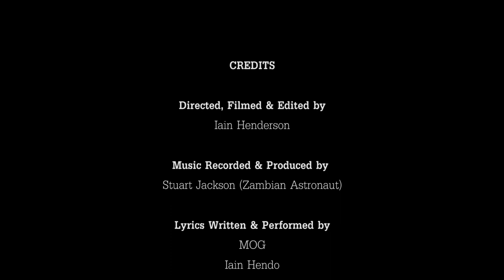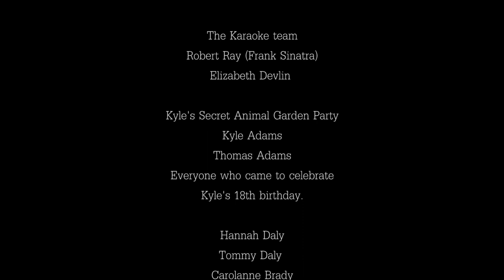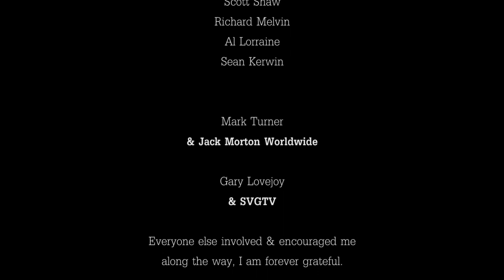The Wee 'Hings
BAFTA New Talent Award-winning short film by director Iain Henderson when he was only 19 years old, it was commissioned for the Glasgow 2014 Commonwealth Games Opening Ceremony, screened to over 40,000 people at Celtic Park. The film has since been screened on STV, BBC and at the Hydro to 10,000 strong audience as part of the Gymnastics World Championships Finals Ceremony and won the BAFTA New Talent Award in the Entertainment category 2015.

The brief set by Creative Loop, Jack Morton Worldwide, SVGTV was "What Makes Glasgow Great?"...

We present to you the winning entry, enjoy.

LYRICS BELOW.

Ladies N Gents welcome tae Glasgow, the home of the games |
Where the kids are known as wanes |
The city where pure magic patter flows oot ae the average man |
Get the full experience, go visit the Barrowlands. |
Grab yersel a cauld yin, hit the toon and have a dance |
Try the local cuisine, chocolate bars battered are class |
This is the home ae where we treat ye like we know ye |
Where we don’t waste wine tae christen ships and people love thur fish n chips |
We’re rich in history and live oor lives traditionally  |
Fae Ibrox tae Parkheed, there’s always wan consistency |
We’re loud and free and we’re proud to be Glaswegian |
If you wanty know the Hampden it’s thousands of fans screamin |
Here’s tae a bitchin summer, let’s hope we get mild weather |
But even in the pouring rain, Glasgow smiles better |
So it makes sense tae bring the Commonwealth tae ma streets, |
Cos you’ll never see mer people dressed as track athletes |
Written & performed by MOG

Scuffed up auld sannies hingin doon fae the wire |
look up to see the towers, steeples and spires |
buildings of beauty, a city of desire |
choons oan the tranny, we work til we're too tired |
solid foundations, bricks and mortar |
The people here huv always got a lot tae offer |
if ye ask for a hawn, we pitch in, fix it proper |
crack a joke “haha that's a topper
The butchers, the bakers, the breweries and bookmakers
whatever your flavour, a cuppa comes as a saviour |
If you must rush, then nae hassle or fuss |
Just remember ye canny shuv yer granny aff the bus |
When asked the question, we spit oot the first answer |
Oor gallus nation, "oan yersel ya dancer" |
Come karaoke night every man is Frank Sinatra |
like The Wellington statute he stawns proud wae a cone on his napper |
The sunlight caught sight from tall trees and tenements, |
the local folk rambling telling tall tales of irrelevance, |
People here do anything for family, friends and relatives, |
It’s nae bother brother, sister, mother, father, you know its genuine
Wee means small and tall's called lanky |
Granny always has a hanky for when your nose is Manky
whenever you open the door people thank ye |
It's that feel good vibe, Ye can feel it can't ye? |
The famous green and blue play side by side together |
The stories we blether live on forever and ever |
The land of the banter, where we are always “kiddin on!” |
Geez peace!.. wae square sausage and tattie scone
Now don’t get confused when I ask ye “how?” |
What I really mean is why... but why? I don’t really know how |
Just join in with the festivity, naebody will think any less of ye |
Keep it calm and take a tan ae ginger brewed to a secret recipe |
Written & performed by Iain Hendo

He said, she said, and I wis like that |
This is Glasgow City where we are having a laugh |
Pap a dram in a glass, raise your arms to the past |
Let’s toast the west coast, it’s the land of the fast |
So stick oan yer runnin shoes, the worlds watching |
Broadcasting live it’s the Sons of Scotland |,
G-L-A-S-GO! Welcome to the show, |
We play to win... So let the Games begin! |

Music Recorded & Produced by Stuart Jackson (Zambian Astronaut)